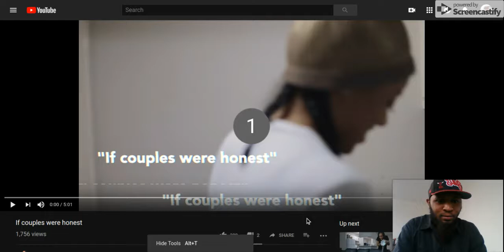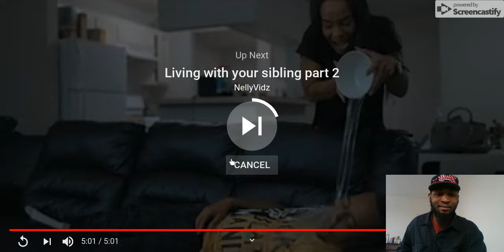Ellis Reacts: IF COUPLES WERE HONEST.